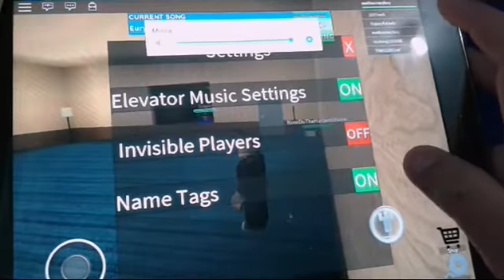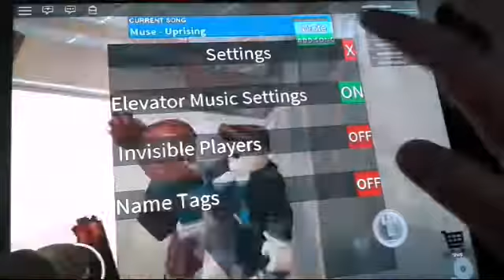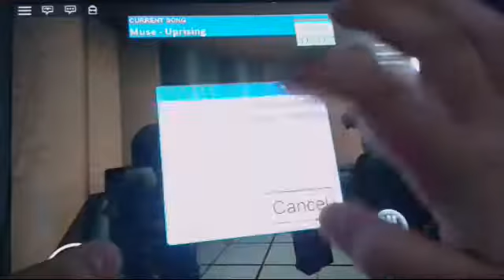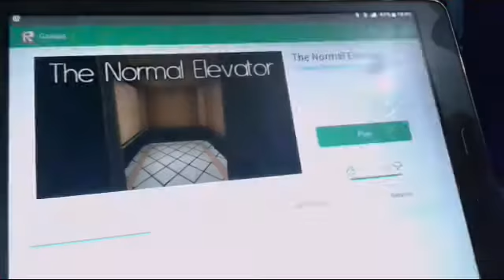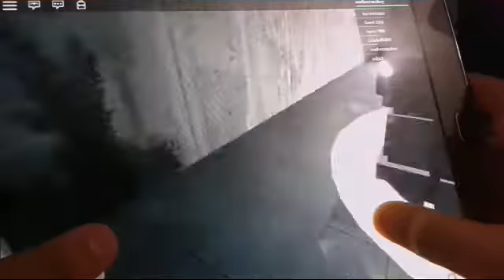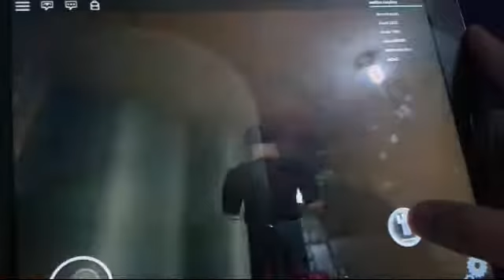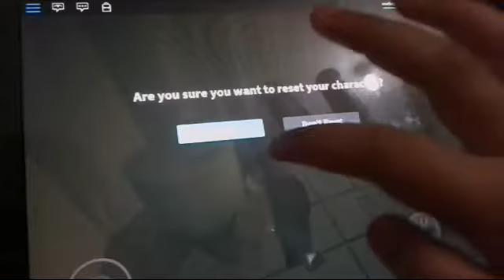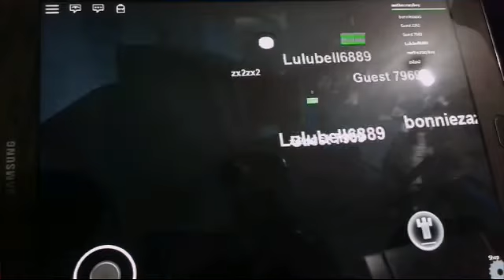Roblox the normal elavator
Playing roblox
Minigame
The normal elavator
James das
Instigram aoon will be uptaded with photos
Instigram:emir_akl